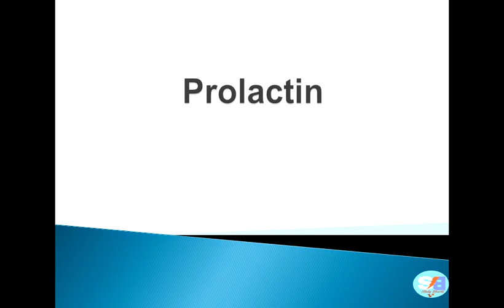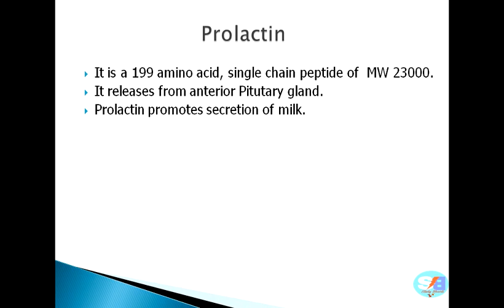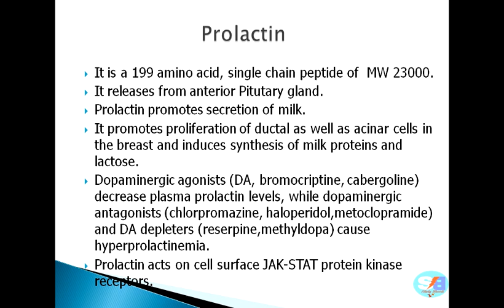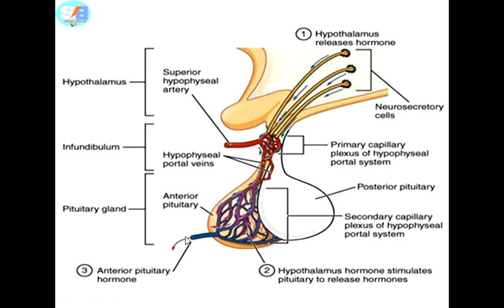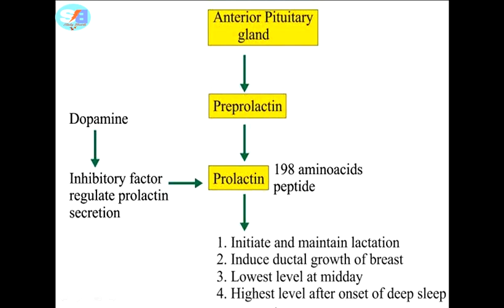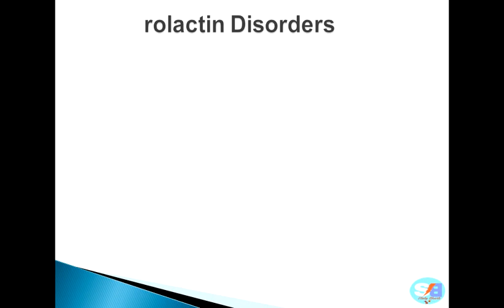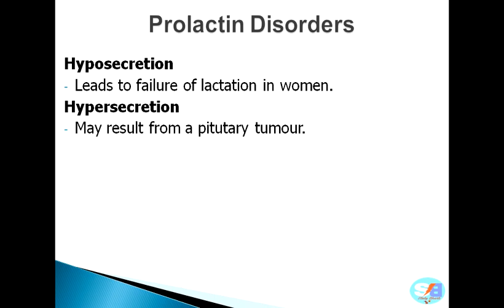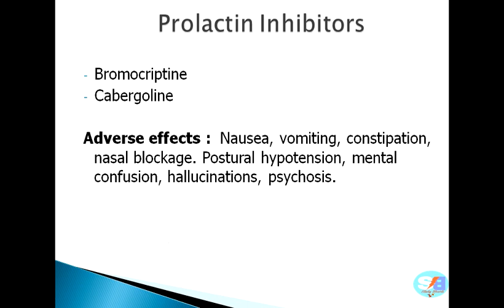Prolactin hormone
What is the role of Prolactin in milk secretion  ?
It is a 199 amino acid, single chain peptide of  MW 23000 and releases from anterior Pitutary gland. Prolactin promotes secretion of milk. It promotes proliferation of ductal as well as acinar cells in the breast and induces synthesis of milk proteins and lactose. Dopaminergic agonists (DA, bromocriptine, cabergoline) decrease plasma prolactin levels, while dopaminergic antagonists (chlorpromazine, haloperidol,metoclopramide) and DA depleters (reserpine,methyldopa) cause hyperprolactinemia.
Prolactin acts on cell surface JAK-STAT protein kinase receptors.

detailed description of hormones.

This video may useful for 11th, 12th, Pharmacy, MBBS, BDS and other medical courses.